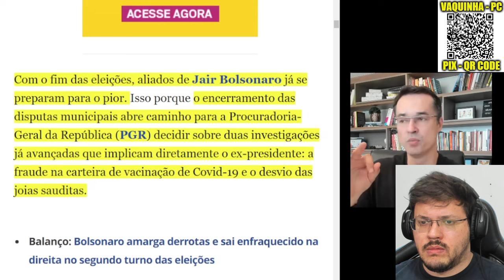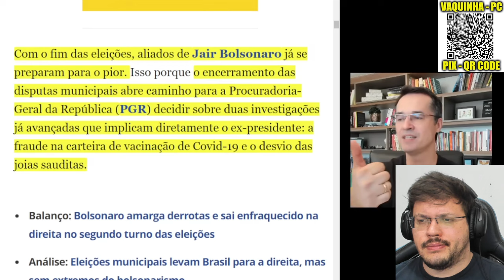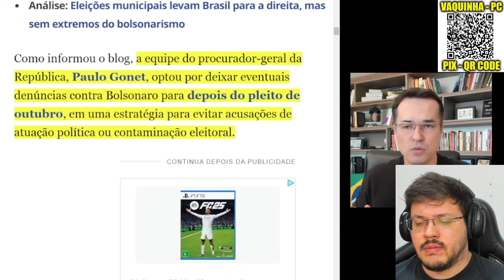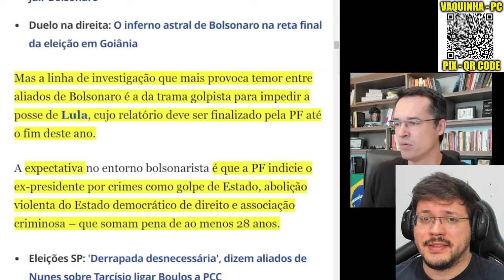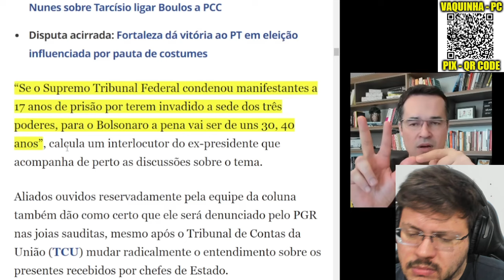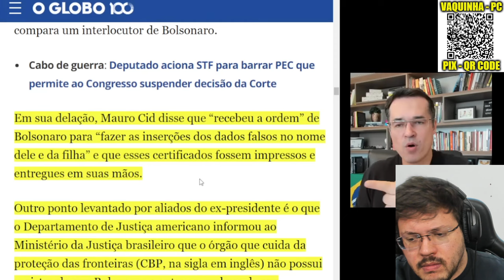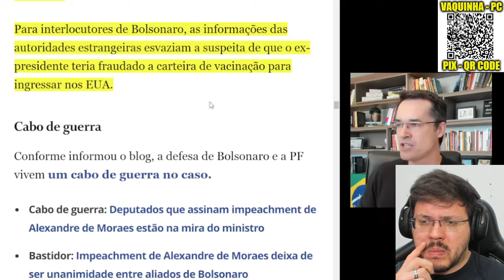A PREVISÃO que está BOTANDO MEDO nas pessoas PRÓXIMAS de Bolsonaro | Enzuh Reacts